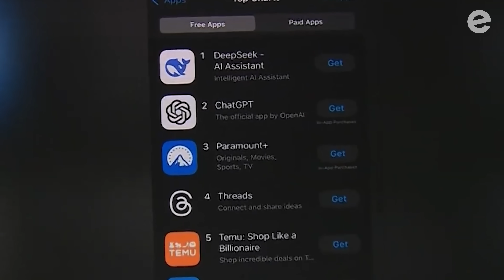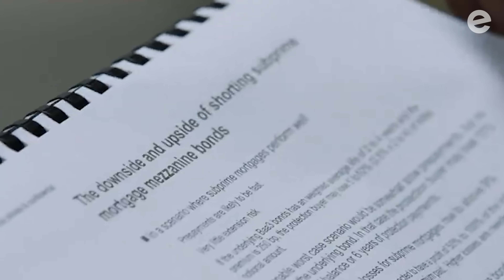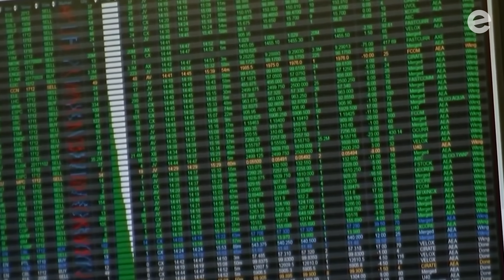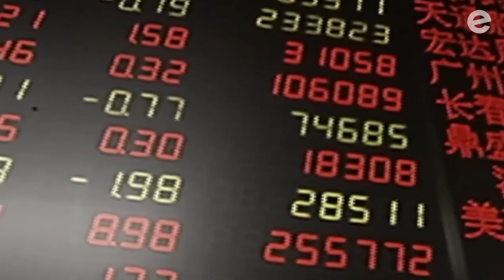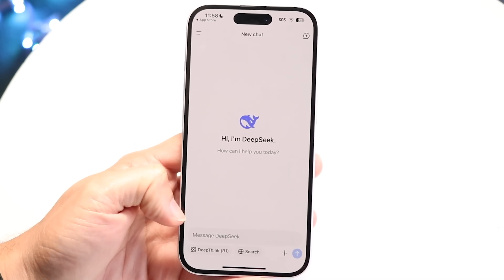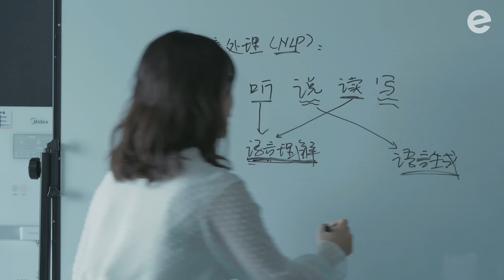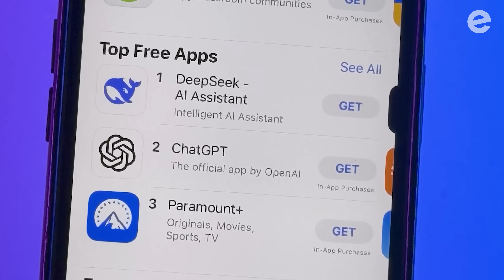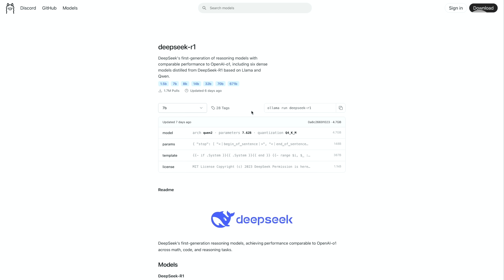The Man Behind DeepSeek (Liang Wenfeng)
Discover China’s Best – Best Prices on Trip.com!

Discover how the Chinese startup DeepSeek is revolutionizing AI with its groundbreaking models! In this video, we dive into the journey of Liang Wenfeng, the innovative mind behind DeepSeek, and explore how their latest model, DeepSeek-V3, outperforms industry giants using surprisingly basic hardware. Learn about their unique approach to talent acquisition, the significance of open-source development, and how they are democratizing access to advanced AI technology. Join us as we analyze the impact of DeepSeek on the global AI landscape and what it means for the future of artificial intelligence.